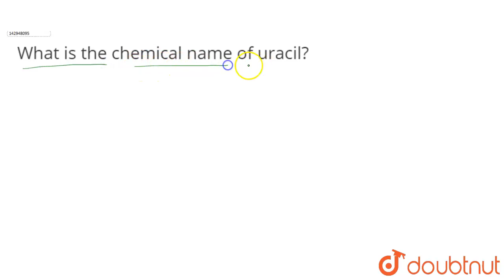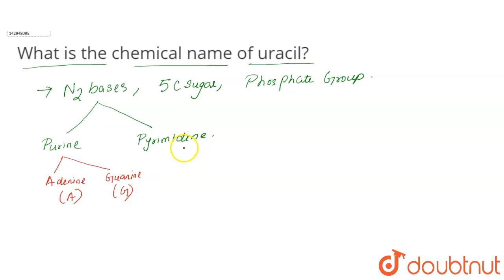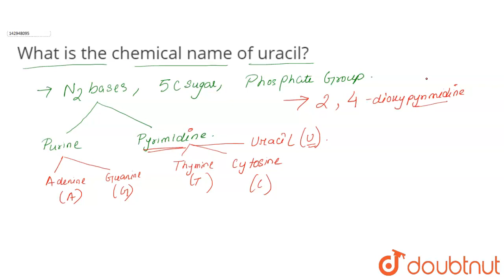What is the chemical name of uracil?